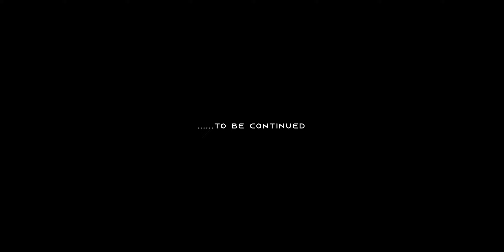Bhimashankar Ride 2022 | Mumbai to Bhimashankar Temple via Malshej Ghat | Day 1 | Part 1 (Raw Video)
Bhimashankar Temple is a Jyotirlinga shrine. Bhimashankar is an ancient shrine, one of the 12 Jyotirlingas of Shiva. Far away from the tumult of urban life, peeping through the white clouds, Bhimashankar can be termed a pilgrim's paradise. The dense forests surrounding the high ranges are an abode for rare species of flora and fauna. Situated at the extreme end of the Sahyadri Ranges, this place gives a wonderful view of the world around the local rivers and hill stations.

This is Part 1 of day 1 of my Mumbai to Bhimashankar Ride. my route was Mumbai to Bhimashankar Temple via Malshej Ghat

For a change, I will be uploading RAW video and later on one Cinematic Video on my complete Trip. This will help me to upload my travel video faster. Comments down below if you like this idea.